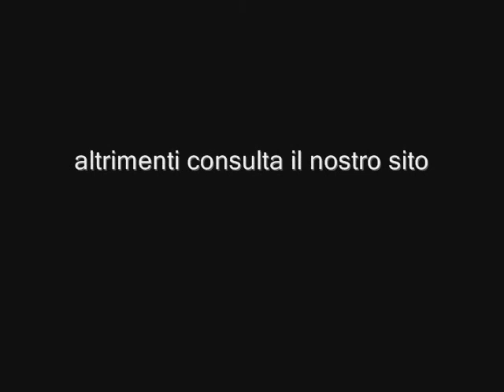SESTRI PONENTE: Appartamento arredato, contratto transitorio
SESTRI P. : In via Sant'Alberto affittiamo vani 4 arredato, con balconata; contratto transitorio.